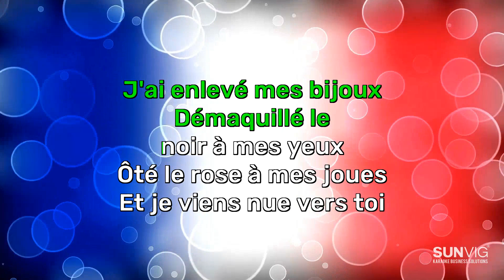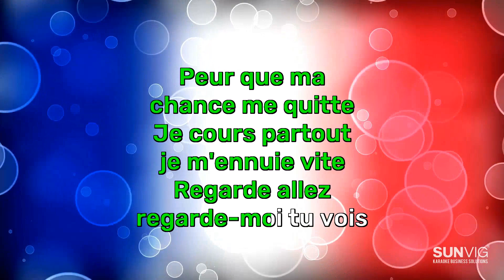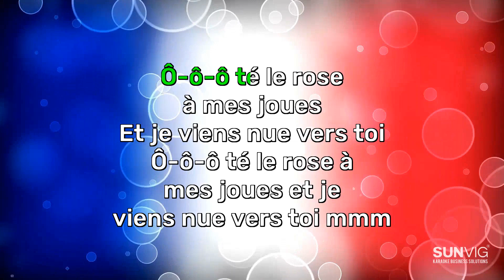Clara Luciani - Nue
Découvrez SUNVIG® Karaoke Business Solutions, votre partenaire incontournable pour un divertissement karaoké professionnel.

Nous vous offrons gratuitement cette version karaoké, avec voix, de Clara Luciani - Nue  afin que vous puissiez découvrir par vous-même la qualité de nos systèmes karaoké ! Bien sûr, nos systèmes karaoké incluent également les versions sans voix.

Avec l'essor massif des salles de karaoké privées, telles que les KTV, cabines privées ou hubs, SUNVIG® se positionne comme votre allié pour vous offrir les meilleurs systèmes matériels et logiciels, simplifiant ainsi la gestion de votre entreprise grâce à nos solutions plug-and-play.
En collaboration avec les labels de musique partenaires, nous produisons les chansons de karaoké que vos invités souhaitent chanter ! Cette chanson est présentée par JMe Publishing, qui produit plus de 200 titres par mois pour garantir à nos clients et à vos visiteurs une sélection variée et adaptée à leurs envies.

Curieux de découvrir notre catalogue de chansons ? Visitez notre site dès maintenant

À la recherche d'une solution karaoké professionnelle ? Consultez-nous dès aujourd'hui.

Vous souhaitez en savoir plus sur l'intégration de salles de karaoké privées dans votre établissement, que ce soit un bar, un restaurant, un centre de divertissement familial (comme le bowling, l'escape room ou les jeux VR) ou un hôtel ?
Prenez rendez-vous avec notre représentant dès maintenant. Optez pour la meilleure expérience de karaoké, rendez-vous